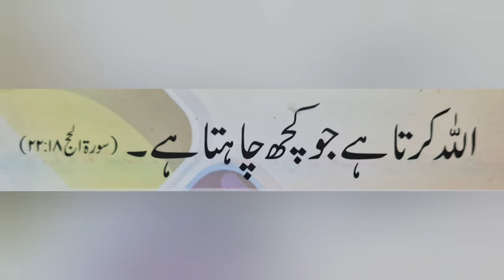My Dear all friends. . . . .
News  from Khurram@I forgive you#